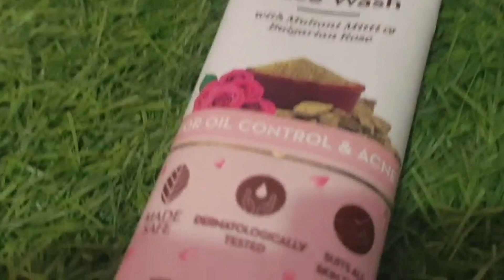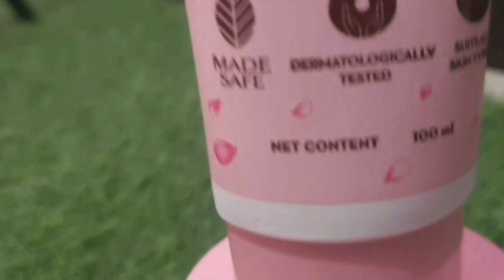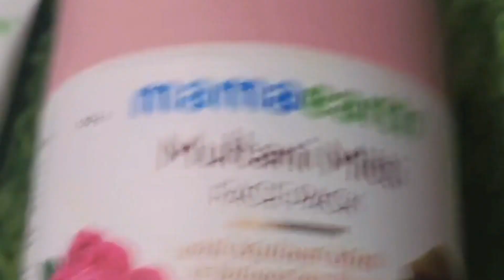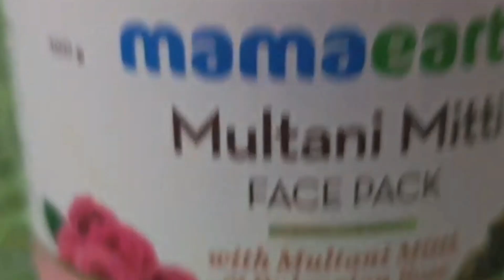After makeup 💄 skin care routine with mamaearth products ✨️ 😍 💕